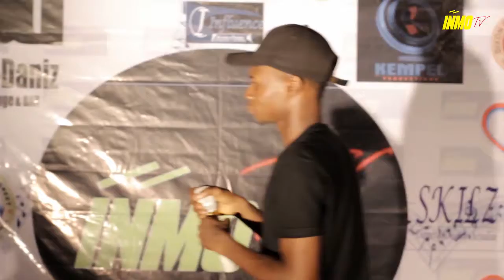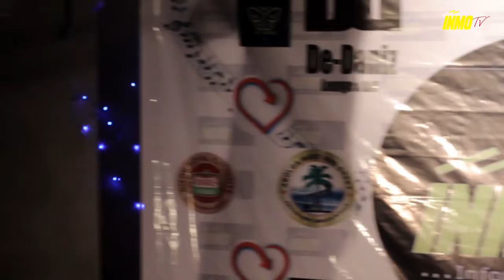SoundPrince Performance for InmoTv Online Contest 2019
Odighiika